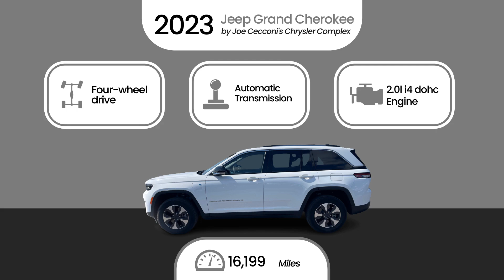2023 Jeep Grand Cherokee by Joe Cecconi's Chrysler Complex Stock- 9968R $38980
Harness hybrid power seamlessly combined with iconic Jeep capability. Adventure awaits with cutting-edge technology, unparalleled comfort, and eco-friendly performance in every drive.